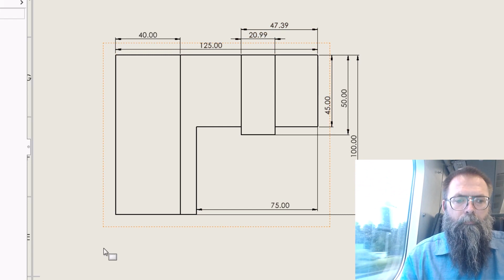SOLIDWORKS TUTORIALS: How to use Break Extension Lines in Drawing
When working with 2D drawings, it's crucial to ensure that dimension lines don’t cross each other. Typically, the “Auto Arrange” feature can solve this, but sometimes it falls short.

In this tutorial, Lennart shows you how to use the "Break Extension Lines" feature instead.